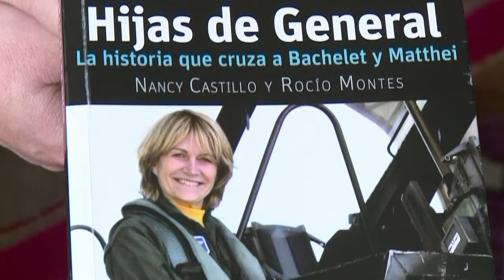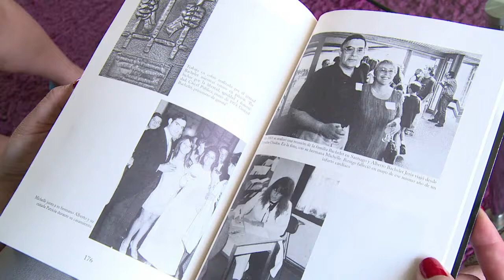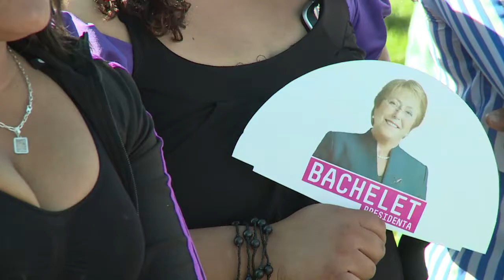Chili: Bachelet et Matthei, deux rivales aux destins croisés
Elles ont en commun les jeux de l'enfance, un père général, et l'histoire tragique d'un pays qu'elles veulent toutes deux gouverner: Michelle Bachelet et Evelyn Matthei sont opposées à la présidentielle chilienne de novembre prochain. Durée: 02:44